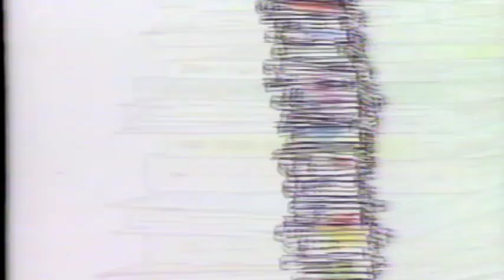CBC TV Sunday Movie Promo - October 1988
Great content from the late 80s on CBC, this aired back in the fall of 1988.